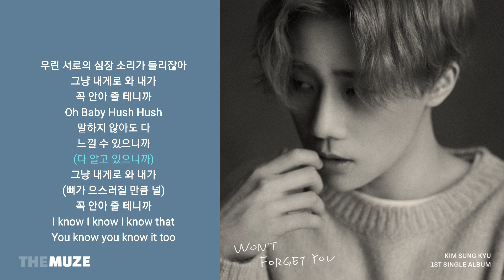김성규(Kim Sung Kyu) - HUSH | 가사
김성규(Kim Sung Kyu) - HUSH(허쉬)
앨범 | Won’t Forget You (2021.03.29)

가사 |

가끔 우릴 보면 말야
쓸데없이 말이 많아
표현엔 참 서툰데
함께 있는 것만으로
감당이 안 될 정도로
넘칠 만큼 충분한데

Oh Baby Hush Hush
말하지 않아도 다
느낄 수 있으니까
그냥 내게로 와 내가
꼭 안아 줄 테니까

모든 걸 다 설명하려
노력하는 것 같아
사실 이게 그렇잖아
서로가 눈빛만 봐도
전부 다 알 수 있잖아

말하지 않아도 다
느낄 수 있으니까
꼭 안아 줄 테니까

때론 수백 마디 말보단
한 번의 입맞춤이면 돼
어차피 설명할 수조차도 없을테니

굳이 애써 다 말로 할 필요가 없잖아
우린 서로의 심장 소리가 들리잖아
꼭 안아 줄 테니까

말하지 않아도 다
느낄 수 있으니까
(다 알고 있으니까)
(뼈가 으스러질 만큼 널)
꼭 안아 줄 테니까

I know I know I know that
You know you know it too

Lyrics 김종완
Composed 김종완, Spaceboy
Arranged 김종완, Spaceboy